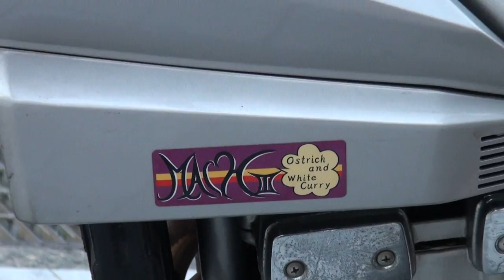WR'S ダブルアールズサイレンサーサウンドを聞け リアル・キリン カタナ乗り Suzuki KATANA GSX400S 元峠の走り屋 キリンは泣かない